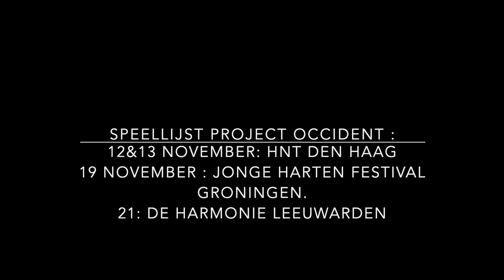Project Occident - Trailer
ie houdt de toespraak en mag alles gezegd?
Gaan we zingen, en wat?
Wie bepaalt wanneer het genoeg is?
Waar slapen we?
Wie wordt er genomen?
En wat vieren we eigenlijk?

Jij bent uitgenodigd!
In Project Occident onderzoeken 18 jongeren, geboren in het jaar 2000, onder leiding van 4 theatermakers de staat van Europa, hun erfenis.

Als een antwoord op oorlog werd de Europese Unie gecreëerd; een belofte, een veilige plek. Hier wonen wij en we vieren het leven. Meestal, …. de meesten van ons. Er zijn altijd uitzonderingen. We zijn achttien (of bijna), we zijn groot, onoverwinnelijk en onafhankelijk (meestal). Klaar om onze erfenis in ontvangst te nemen; ermee te doen, over te denken en te voelen wat wij willen. Wij, de nieuwe generatie, geven samen een groot feest en vragen ons af:

Is iedereen welkom?
Wat kost dat, en wie gaat dat betalen?
W

Theatermakers: Karlijn Benthem, Gregory Caers, Rachel Hameleers, Soraya Rademaker
Spelers: Meta Friedrich, Emilie Nguimba, Ana Post-Palacios, Jan Wollinger (ACADEMY), Tosca Sommerdijk, Femke Stasse, Ryan Van der Elst, Luka Van der Leer (HNT), John-Pieter Meert, Camille Goris, Fien Maes, Anke Clottemans, Jorik D’hoe (CC de Ploter, Boris), Katrijn Rubbens, Fien Van Bouwel, Rosalie Bas, Mahdi Shamizadah (Nest).
Vormgeving: Koen De Saeger
Research en productie: Kerrin Banz

Project Occident is een co-productie van Het Nationale Theater in Den Haag (NL), CC de Ploter in Ternat (B), Theaterwerkplaats Nest in Antwerpen (B) en ACADEMY Produktionshaus in Berlijn (D). Mede mogelijk gemaakt door een bijdrage van Het Houten Huis, Erasmus

Speellijst:
21 september 2018, 20.30, CC de Ploter, Ternat (besloten try-out)
22 September 2018, 20:30, CC de Ploter, Ternat (première)
23 September 2018, 15:00, CC de Ploter, Ternat
12 November 2018, 19.30, Het Nationaal Theater, Den Haag
13 November 2018, 19.30, Het Nationaal Theater, Den Haag
19 November 2018, Jonge Harten Festival, Groningen
21 November 2018, 20:30, De Harmonie, Leeuwarden